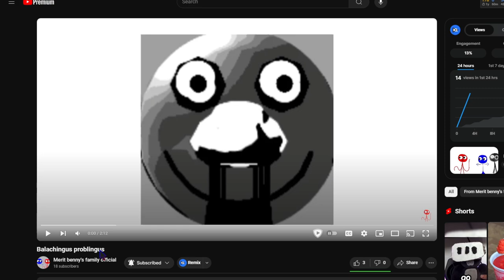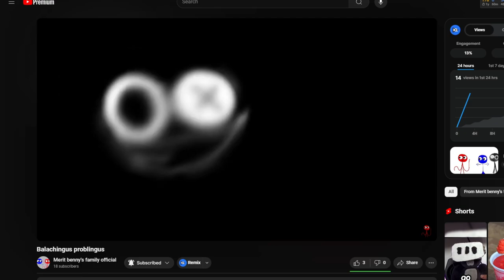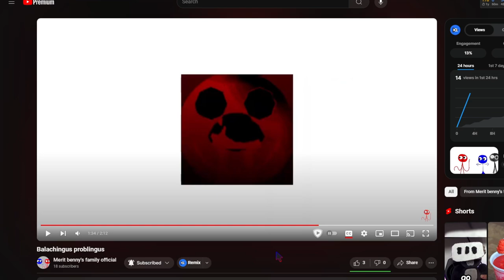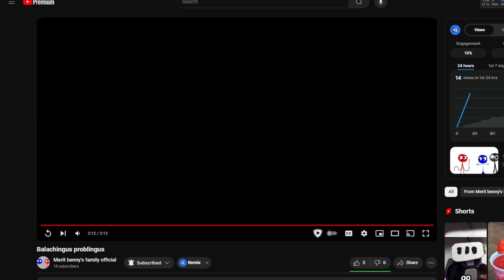Merit Benny Reaction